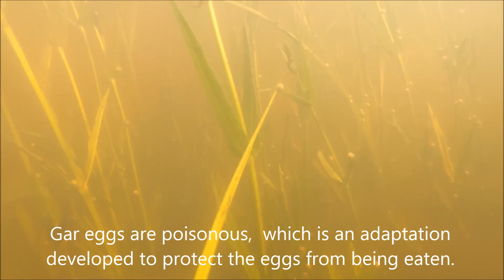Video from the Field: Alligator gar spawning on the Trinity River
Our Fisheries biologist captured this footage of alligator gar spawning on the Trinity River. Alligator gar require certain conditions for successful spawning, which don't come around every year. Because of this, and because spawning occurs in shallow waters where numerous gar can be concentrated in one area, alligator gar are extremely vulnerable to harvest during spawning.  For more information about alligator gar in Texas,